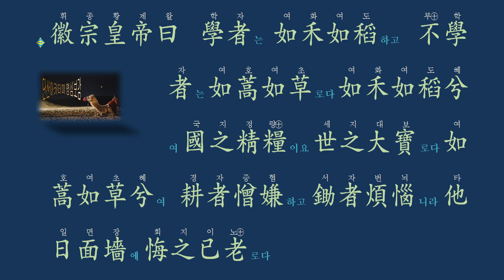명심보감 강독 : 12. 勤學篇 學者는 如禾如稻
친한 사람이 배움을 좋아하면,
친구도 배우기를 좋아한다.
하물며
한 나라의 주인이 배움을 좋아하면,
온 국민이 다 배움의 길로 달려가리라.